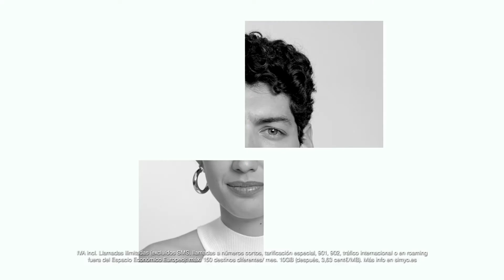'Collage_Chica', de China para Simyo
Ficha técnica ‘Collage’

Anunciante: Simyo.
Marca: Simyo.
Producto: Operador de telefonía.
Sector: Telecomunicaciones.
Contacto del cliente: Marta Díez, Ana Salas, Luis Larraz, Guillermo Pérez-Fontán y Ana Fernández.
Agencia: China.
Equipo creativo: Rafa Antón, Miguel Ángel Duo y Nico Ordozgoiti.
Equipo de cuentas: Pedro Calderón y Álvaro López.
Producer agencia: Juanjo Ocio.
Agencia de medios: Arena Media.
Productora: O Estudio Creativo.
Realizador: María Sosa y Affaire.
Producer ejecutivo: Pilar de Andrés.
Estudio de postproducción y sonido: Jacaranda.
Pieza: 2 spots TV 20".
Título de la campaña: Collage.